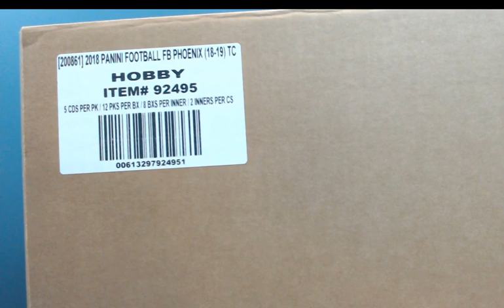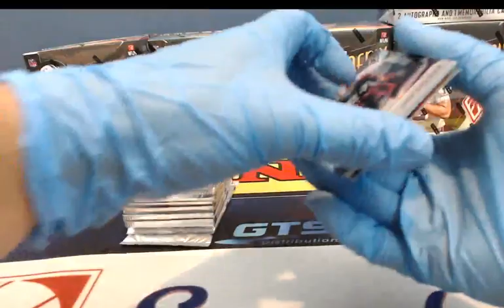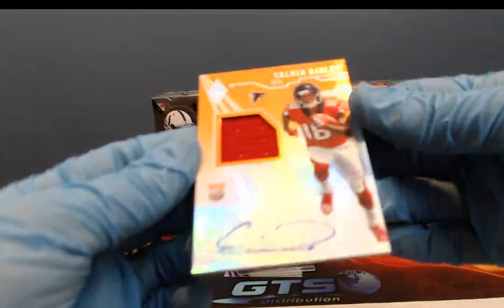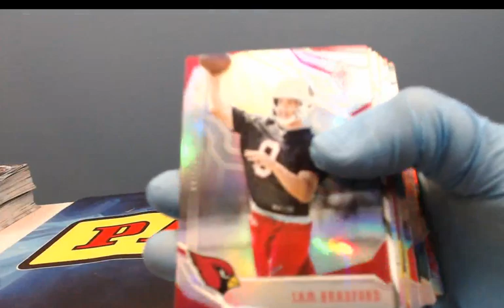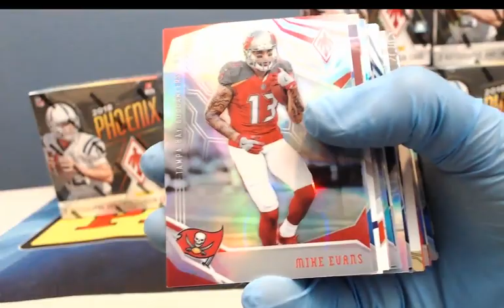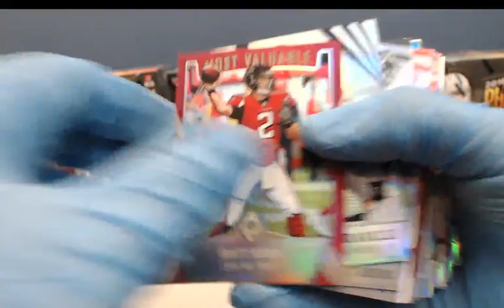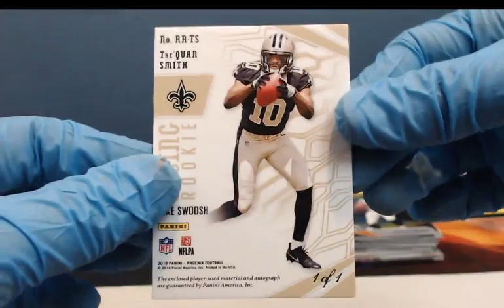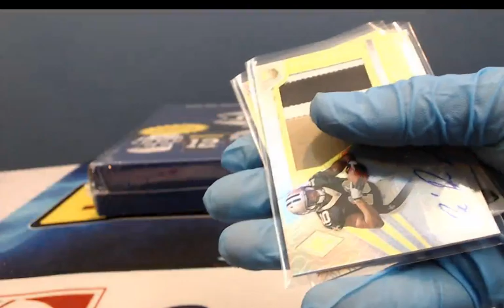2018 Phoenix Football 16 Box Full Case Ebay Player Break Oct. 24, 2018